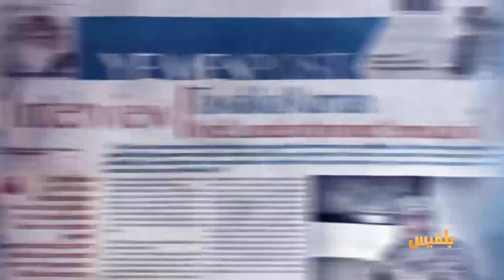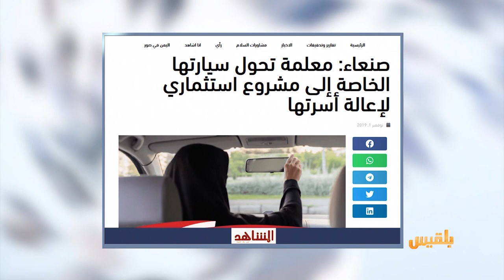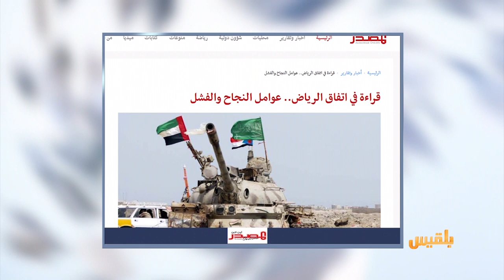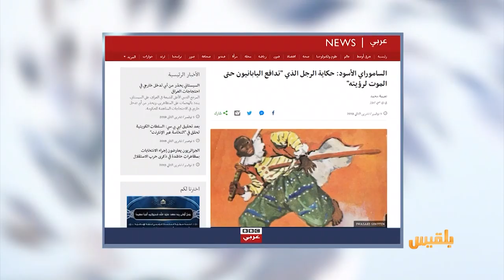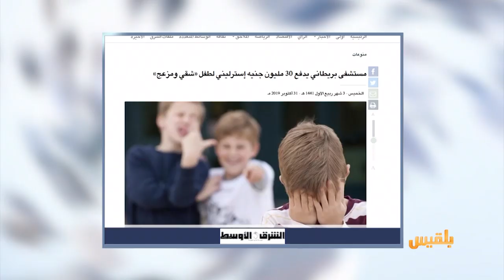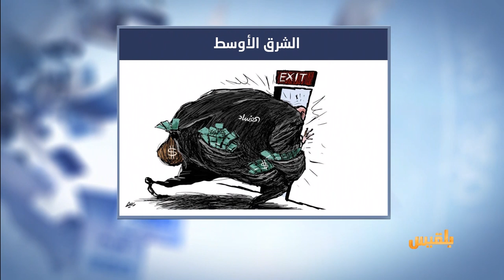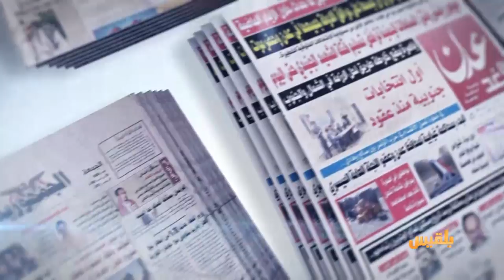كشك الصحافة | 11 - 2 - 2019 | تقديم: سامي السامعي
أبناء عدن يتضامنون مع حارس أشهر ساعة في عدن
صحيفة فرنسية تتحدث عن ما يجري في اليمن
حرب متعددة الأوجه بين أكبر قوتين في المنطقة
وفي أخبارنا المنوعة
حكاية الرجل الذي تدافع اليابانيون حتى الموت لرؤيته..